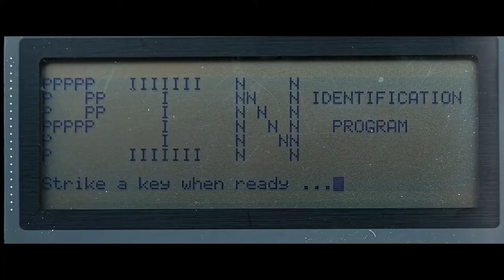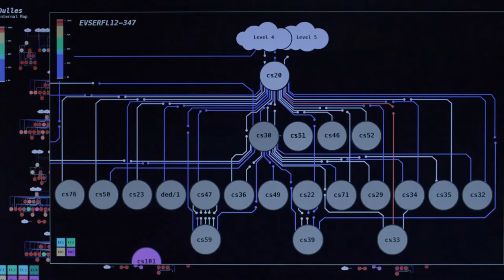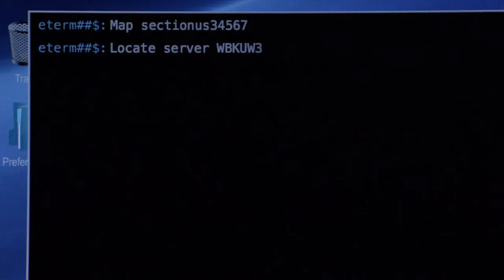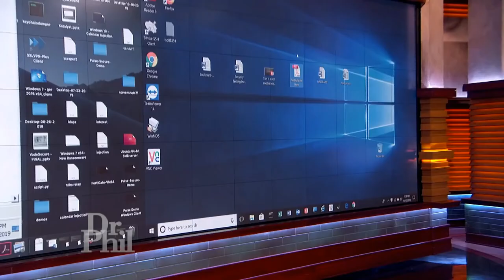El camino hacia Mr. Robot: La representación del hacker en la TV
La serie de televisión Mr. Robot representa la mejor representación del mundo del hacking en la pantalla chica. Pero para llegar a una imagen fidedigna de los mismos, tuvimos que recorrer un largo camino desde las primeras representaciones en cine y una transformación de décadas. En esta ponencia, explico algunos de los elementos para este resultado.La ponencia presentada el 5 de diciembre de 2019 en el 3er Seminario Nacional del Observatorio Iberoamericano de la Ficción Televisiva (OBITEL): Narrativas Audiovisuales Contemporáneas. Seriados Televisivos. Este evento fue organizado por el Instituto de Investigaciones de la Comunicación (ININCO), de la Universidad Central de Venezuela (UCV).